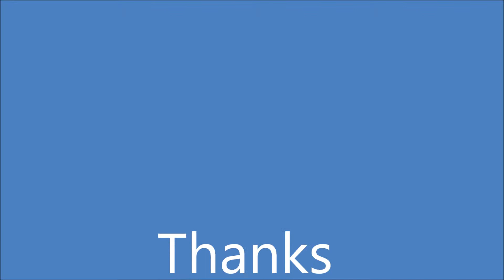KLM 747 Asia take off from Polderbaan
Taking off from Polderbaan NL